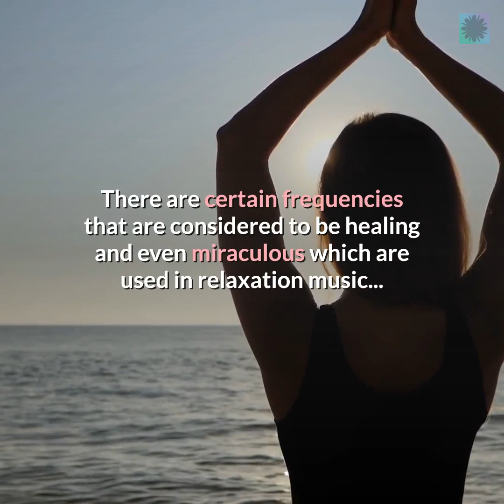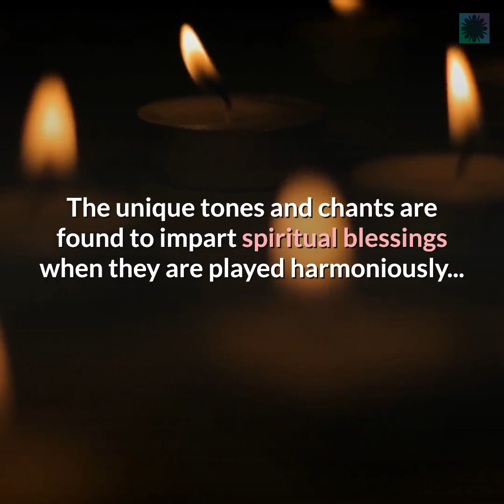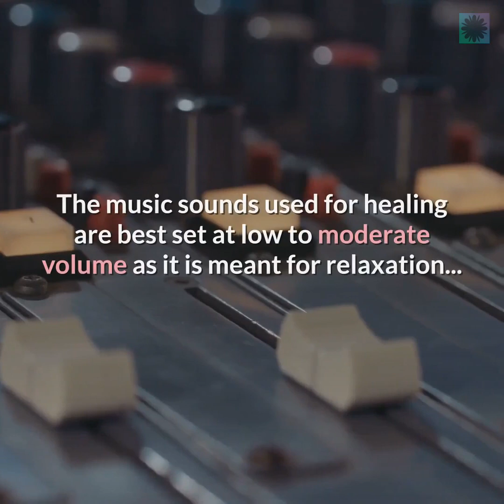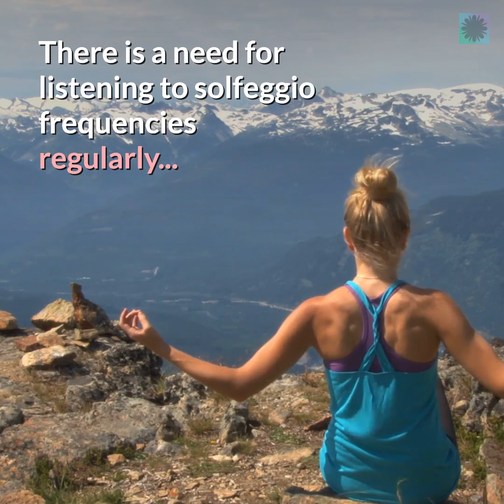What are the benefits of listening to relaxation music? Find out amazing facts, watch and find out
What are the benefits of listening to relaxation music?